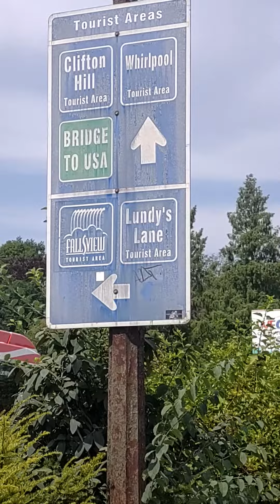Niagara Falls Canada: A Stunning View from the Canadian Side into the USA Must-See Border Crossings!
Experience the awe-inspiring beauty of the Canadian side of Niagara Falls, offering breathtaking panoramic views into the USA. Marvel at the majestic cascades, feel the mist on your face, and witness the sheer power of nature. Our guide unveils the mesmerizing scenery, highlighting key vantage points and attractions along the Canadian border. Discover the perfect blend of natural wonder and international allure at Niagara Falls, Canada. Join us for an unforgettable journey and explore the iconic sights that make this border-crossing spectacle a must-see destination. NiagaraFalls CanadaTravel USABorder.